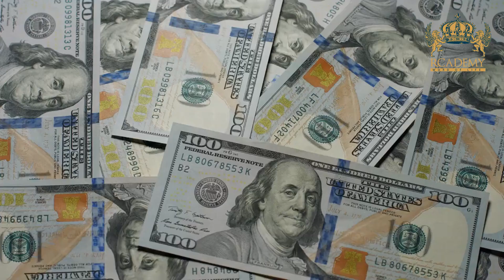Certificate in Financial Crime and Intelligence Analysis Course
👋 Welcome to Rcademy's Certificate in Financial Crime and Intelligence Analysis Course!

🔍 Course Highlights:

    In-depth Modules: Comprehensive coverage of financial crime detection, prevention, and analysis techniques.
    Expert Instructors: Learn from industry professionals with extensive experience in financial crime and intelligence.
    Hands-On Training: Practical exercises and real-world case studies to sharpen your analytical skills.

    Cutting-Edge Curriculum: Stay ahead with the latest trends and best practices in financial crime analysis.
    Flexible Learning: Access course materials anytime, anywhere, with our user-friendly online platform.
    Career Support: Benefit from our career services, including resume building and job placement assistance.

    Aspiring Analysts: Individuals looking to start a career in financial crime and intelligence analysis.
    Professionals: Current analysts, law enforcement, and compliance officers seeking to enhance their skills.
    Students: Finance, criminology, and law students wanting to specialize in financial crime.

Don't miss out on this opportunity to advance your career and make a significant impact in the field of financial crime and intelligence analysis!